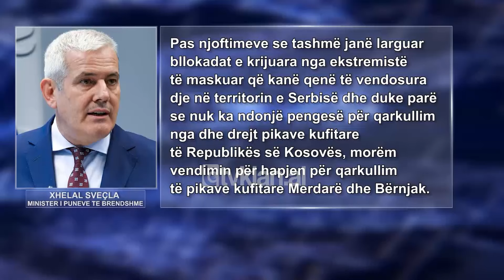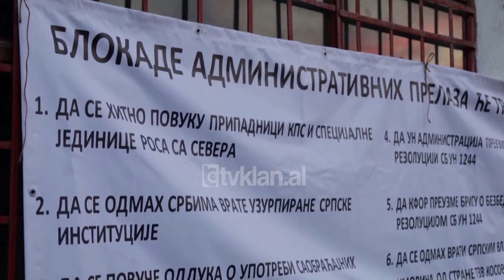Tv Klan - Rikthehet normaliteti në Pikat Kufitare të Kosovës | Lajme News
Pasditen e së shtunës, rreth orës 17:00 janë rihapur për qarkullim Pikat Kufitare në Mërdare dhe Bërnjak, ndërsa më herët u kthye normaliteti edhe në pikën doganore të Jarinës.

Ato ishin mbyllur që nga e premtja pas bllokadës së rrugëve afer këtyre pikave kufitare në territorin e Serbisë nga disa shoqata serbe.

Lajmin e ka bërë të ditur ministri i Brendshëm Xhelal Sveçla.

“Pas njoftimeve se tashmë janë larguar bllokadat e krijuara nga ekstremistë të maskuar që kanë qenë të vendosura dje në territorin e Serbisë dhe duke parë se nuk ka ndonjë pengesë për qarkullim nga dhe drejt pikave kufitare të Republikës së Kosovës, morëm vendimin për hapjen për qarkullim të pikave kufitare Merdarë dhe Bërnjak”, njoftoi Sveçla.

Autoritetet në Kosove kanë kritikuar institucionet e Serbisë për bllokadën, duke deklaruar se synojnë të krijojnë tensione në rajon.

Bllokimi i tre nga 6 pikat kufitare erdhi si shenjë proteste e serbeve të cilët kërkonin largimin e Policisë së Kosovës nga veriu dhe kthimin e funksionimit të institucioneve paralele.

Ndërsa mësohet se serbët kanë vendosur një afat deri më 1 Tetor për plotësimin e kërkesave të tyre. Në të kundërt do të rinisin sërish bllokadën në kufi.

Tv Klan